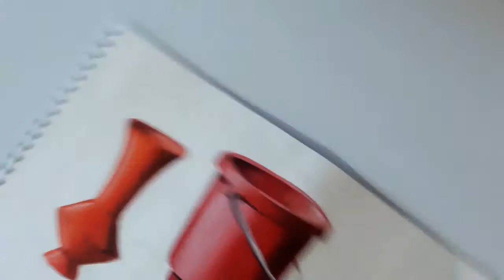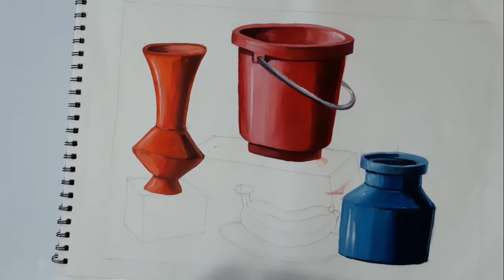STILL LIFE COLOURING VIII